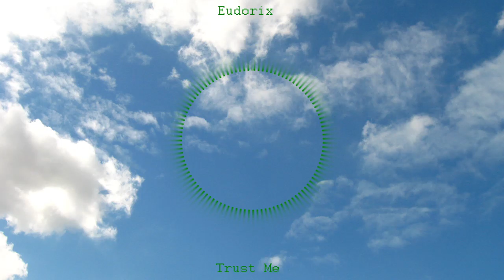Eudorix - Trust Me [Creative Commons Music]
Creative commons music you can use in an adverts, youtube videos or twitch stream as long as you link the artist or this video.

I did not edit this track in any way or form.